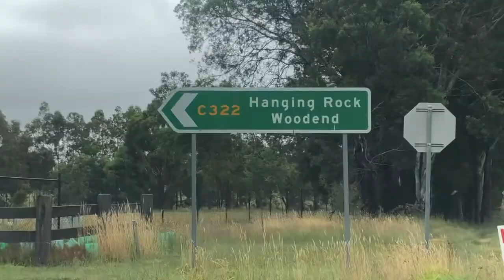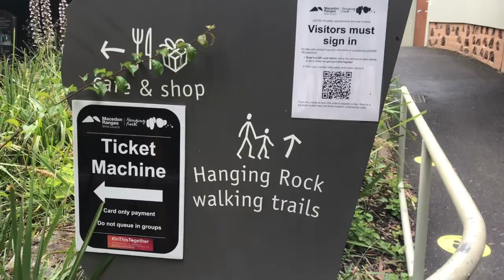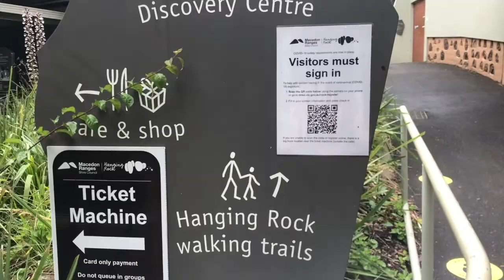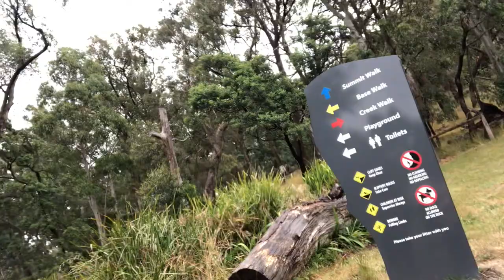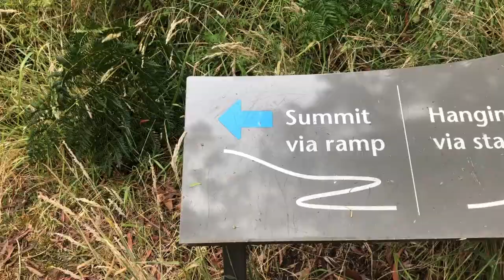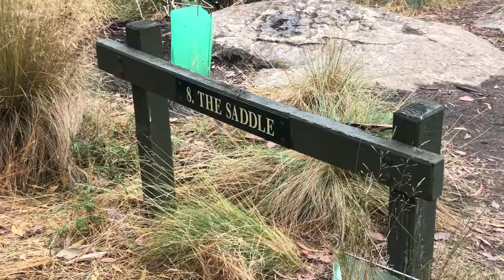Exploring Macedon Ranges Part 2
We decided to continue our trip to Hanging Rocks and do a 50 minute hike to the summit. Watch the video to see the beautiful views from the top.